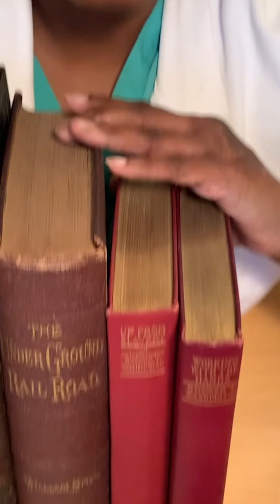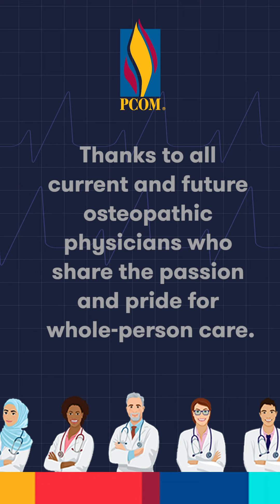Why I DO: PCOM Celebrates NOM Week 2020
In recognition of National Osteopathic Medicine (NOM) Week, we're sharing WhyIDO stories from PCOM students and alumni across all locations, highlighting what inspired them to become a DO and pursue osteopathic medicine. Why do you DO? ⚕️NOMWeek